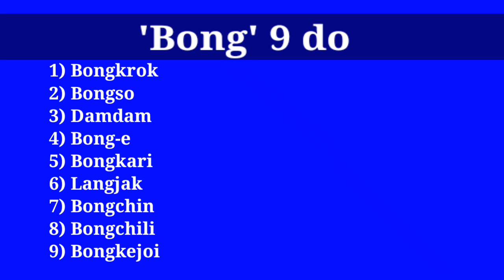Karbi Video Bongkrok | Karbi New Video Bongkrok 2020 | Karbi Video Channel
'BONG' karbi new video | Karbi General Knowledge Video 2020 | karbi traditional gk video

Langtha Nanglitumta Laso Video, Jongsi pene kechok che dochet pulote nangpakeng dun po pusi Ning chethe lo 🙏 🙏 🙏 🙏